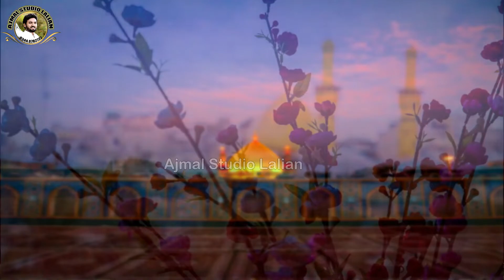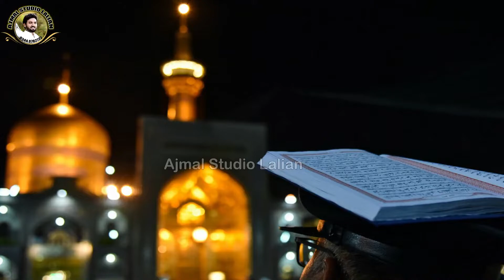Saidan De Nokri Zindgi Sanwar Dysia Singer Samee Khan Ajmal studio Lalian 0347.8709762